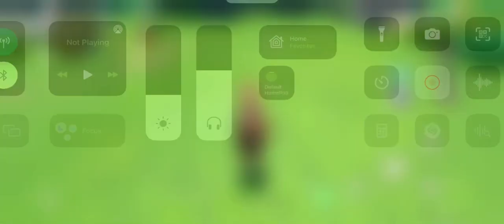Travel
Genshin impact